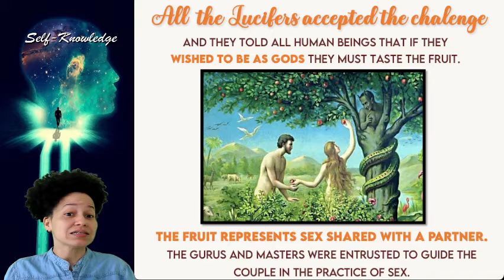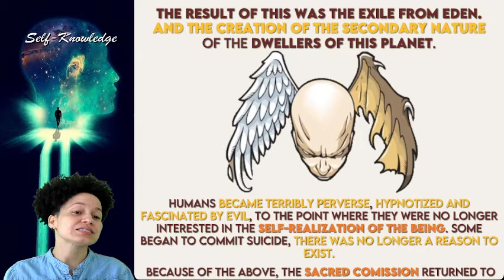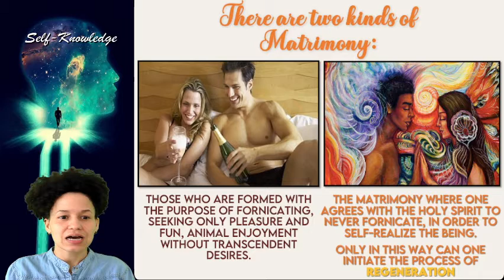50. The Origin of Ego - Self-Knowledge Course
This interesting topic will teach us the different aspects that were involved in the creation of the ego 😈 and will allow us to define ourselves between two alternatives: Angel or Demon.